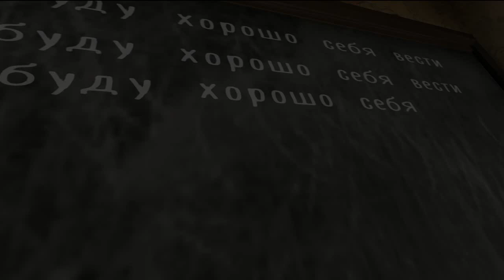"Кладбище Домашних Животных" в монахине. Evil Nun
Раскапываем могилки и ищем кусок маски в Evil Nun
Поздоровайтесь с тайной и выживания в школе, где страдает злая монахиня, которая может слышать любой шум (будьте осторожны!). Злая монашка, кажется, представляет собой смесь между бабушкой и ... призраком, жертвой зомбической чумы или любой другой мертвой души. Ужас и смерть после вас, злая монахиня убьет вас, если она найдет вас, и побег приключений закончится. Спрятать где угодно! Внутри или вне школы ... ферма или паркинг могут быть хорошими укрытиями!

Оружие Бенди полезно для создания головоломок, таких как пистолет жевательной резинки или взрывчатая кукла, с помощью которой вы сможете взорвать вещи. Мертвая монахиня хочет убить вас, так что решайте головоломки, убегайте от смерти и спасайте свою душу!

Чувствовать себя одиноким ? Не в этой игре приключений и выживания. Помимо страшной бабушки-монахини, есть и сосед ... Комната прачечной скрывает тайну: почему есть дети? Они живы или мертвы? Понятно, что они не могут покинуть эту страшную школу. Но спасти их и стать героем возможно! Как спасти других детей, запертых бабушкой? Обратите внимание на секретные загадки, которые появятся в этой игре ужасов, спрятаться и убежать, вот ключ к выживанию!

Сегодня не день Хэллоуина, но если вы когда-либо избили чуму зомби или другие существа Хэллоуина, поздоровайтесь с мертвой монахиней и покажите нам свои навыки в этой игре приключений-побег.

Он включает в себя «режим призрак», если ваш сосед не может терпеть ваши крики из страха. Часами и часами веселья и ужаса гарантированно быть настоящим героем, избивать бабушку злобной монахиней, спасать детей и целовать всю игру!
Наша игра ужасов все еще находится в разработке ... у вас есть потрясающая идея? Хотите больше загадок? Мы изгибаемся и открываем новые идеи!

Наслаждайтесь и бегите! Выживание вот-вот начнется ...